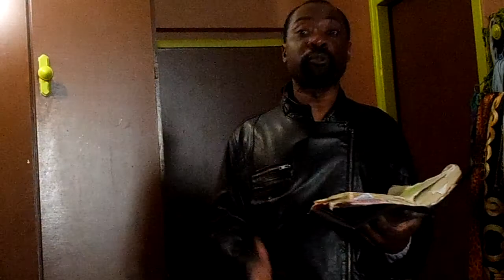NOUS FORMONS L EGLISE DU SEIGNEUR( AVIGNON)